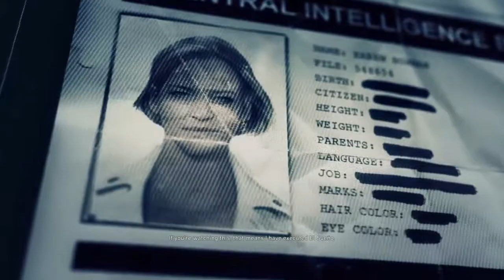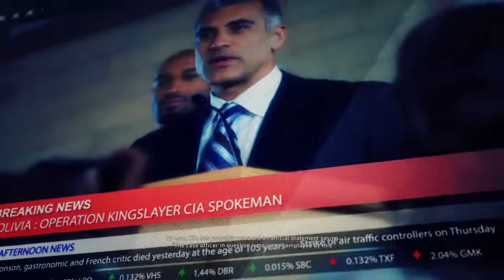Tom Clancy's Ghost Recon® Wildlands End/Final Mission